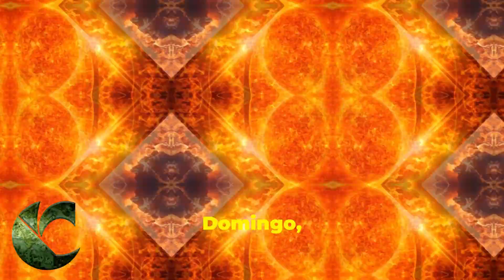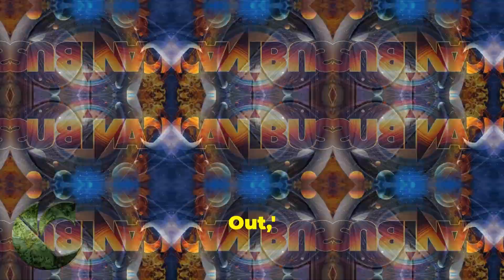Full Spectrum Dominance Volumes 2 & 3: A Lyrical Journey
In this review, we dive deep into Canibus' Full Spectrum Dominance Volumes 2 & 3, released in 2018 and 2019. These EPs showcase Canibus' unparalleled lyricism, tackling cosmic themes, futuristic dystopias, and raw battle rap energy. Produced by Thanos Beats and Domingo, these projects combine aggressive bars with thoughtful social commentary and intellectual reflection. Across tracks like "Nationwide Ruckus," "Hallelujah," and "Take The Chip," Canibus explores everything from technological control to spiritual empowerment, while collaborations with artists like 7even Spherez and Cambatta elevate the albums to another level.

Key Tracks:

"Nationwide Ruckus"
"Curb Your Ego" ft. 7even Spherez
"Canibus A Cambatta"
"Take The Chip"
With these volumes, Canibus delivers a masterclass in lyrical dominance, blending the cosmic with the personal, and the philosophical with the visceral. If you're a fan of complex wordplay and futuristic soundscapes, these EPs are a must-listen.

Stream Full Spectrum Dominance Volumes 2 & 3 now and experience Canibus' lyrical genius!